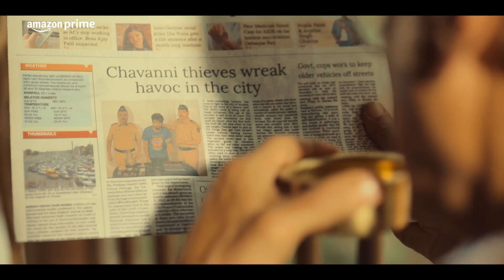Mast Mein Rehne Ka - Official Trailer | Jackie Shroff, Neena Gupta, Rakhi Sawant, Faisal Malik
Mast Mein Rehne Ka Official Trailer
Directed by Vijay Maurya
Starring Jackie Shroff, Neena Gupta, Monika Panwar, Abhishek Chouhan, Rakhi Sawant, Faisal Malik
Produced by Payal Arora and Vijay Maurya
Written by: Vijay Maurya

Official Release Date December 8, 2023 on Prime Video India.

About:
A man chooses an old widower's home for his first robbery, kicking off a set of events that have them both look at life in a new way and with new companions in the starkness of the city of Mumbai.